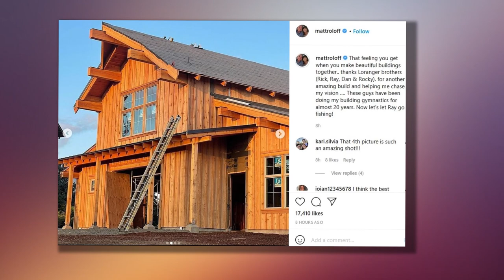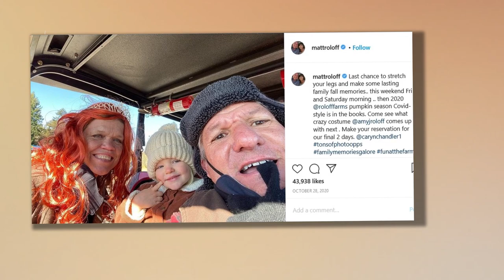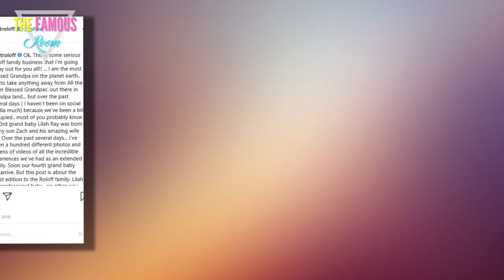Amy Roloff Wedding Chapel - It's Complete! And Beautiful! - Little People, Big World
Here comes the bride.    In the very near future.    Mere days before Amy Roloff is set to walk down the aisle with Chris Marek, we have our first look at exactly where she'll be walking down the aisle...    ... courtesy of her ex-husband!  Earlier this week, the Little People, Big World patriarch announce to his many Instagram followers that he's completed work on Amy's wedding chapel.  Yes, despite not being invited to the ceremony or reception, Matt has been hard at work getting his farm ready for the major occasion.    Pretty cool of him, isn't it?  "That feeling you get when you make beautiful buildings together," wrote Matt as a caption to the photos immediately above and below.    "thanks Loranger brothers (Rick, Ray, Dan & Rocky). for another amazing build and helping me chase my vision ….    "These guys have been doing my building gymnastics for almost 20 years.    "Now let’s let Ray go fishing!"  Earlier this month, Roloff shared photos of the progress of the construction as it was nearing completion.    "Pulling out all the stops …16 days and counting! @rolofffarms is look"